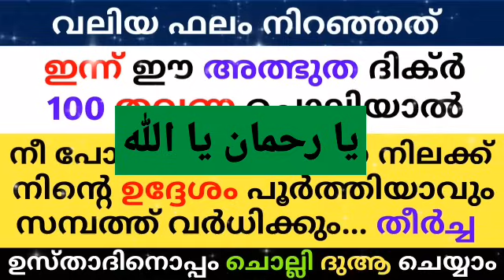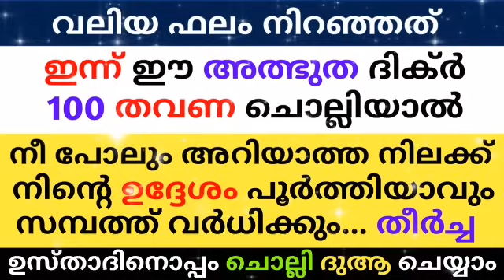Rabee ul Avval 1 Dikr Dua Majlis | റബീഉൽ അവ്വൽ 1 ദിക്ർ ദുഅ മജ്‌ലിസ് | Daily Zhikr Duha Majlis